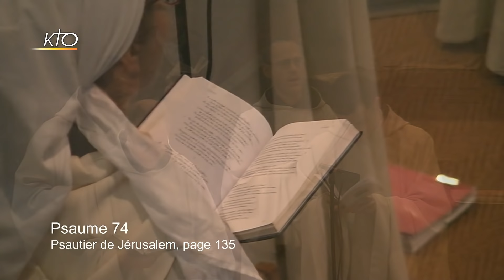Office du milieu du jour du 7 juin 2019